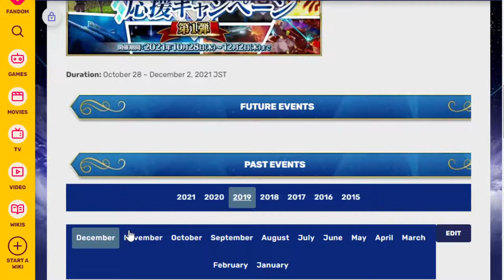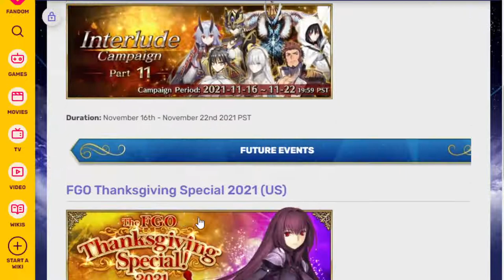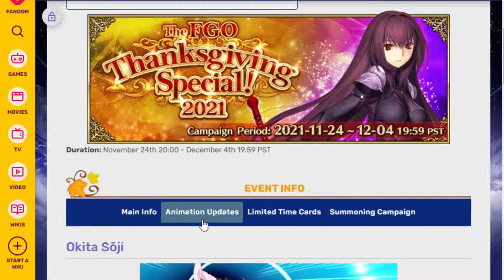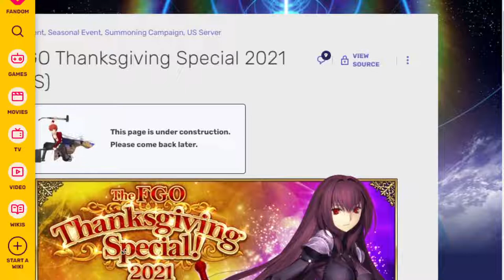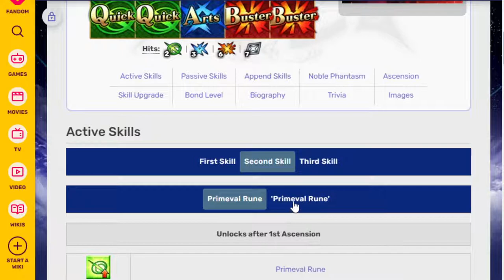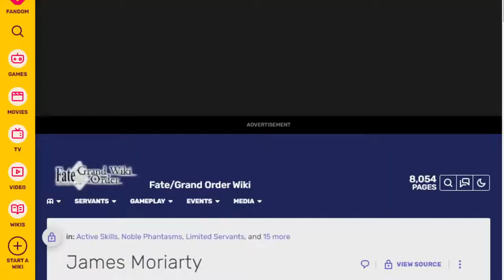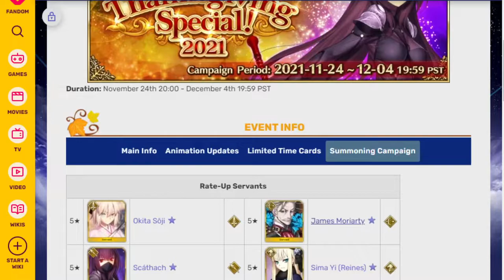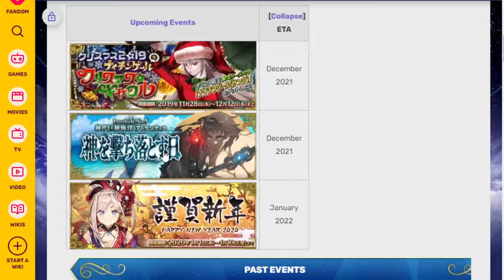Animation updates and more coming soon! Thanksgiving special 2021! FGO na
Turkey day is almost here and so the turkey day NA stuff is coming up pretty soon too! Wokey goes over what is being added!